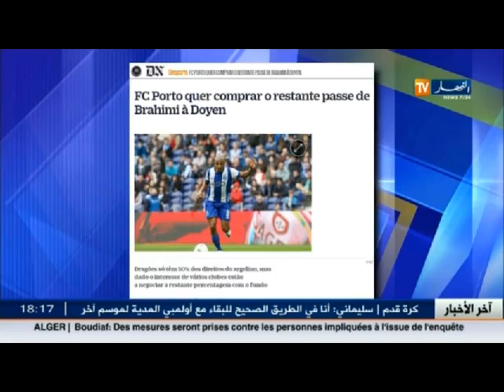نادي "بورتو" يفاوض شركة دوين سبور لشراء عقد براهيمي كاملا